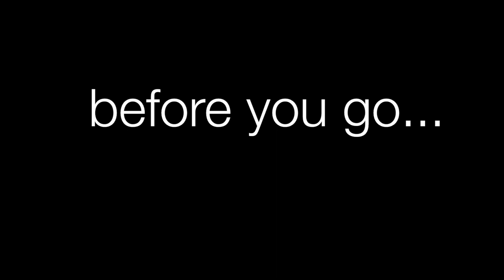Light Blue Eau Intense Pour Homme, Dolce & Gabbana | collarID Review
On Fragrance Friday, Dr. Necktie reviews Light Blue Eau Intense (2017) from Dolce & Gabbana. A summer banger!
I apologize for the constant exposure shift in this video. I couldn't get around it. Image of Light Blue EDT bottle courtesy of Sephora(dot)com.